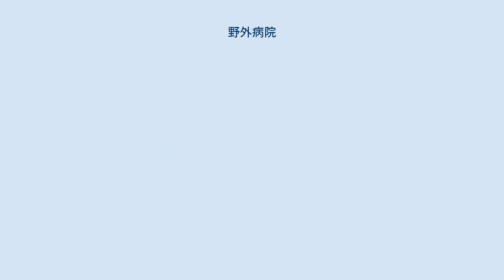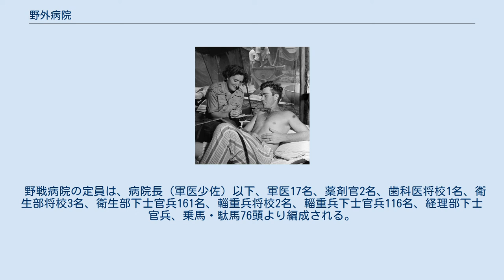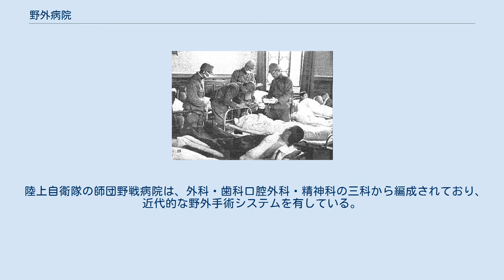野外病院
朝鮮戦争中、ノルウェー軍によって運営された野戦病院 野外病院（やがいびょういん）とは、負傷者を野外で治療する大規模な移動式救護施設のこと。
戦場・戦時における野外病院は野戦病院（やせんびょういん）とよばれる。
 標準的な構成の野外病院は医療スタッフ、持ち運び可能な救急キット、ならびに大型テントが主要装備で、路上や荒野においても設置可能である。
 近代的なタイプの野外病院は平時に建物の中（レストラン、学校、会議室など）に格納しておき、必要となった際に展開して使用することができる。
 航空機積載型の野外病院は大概コンテナの中に収納されており、コンテナは覆いとして有効に利用される。
 移動可能な物であると言う点を除けば、一般的な病院の設備・装備と変わるところは無い。
ただ、災害の質から多発する傷病の種類を予測し、出動・展開時にはその処置に必要な物品を特に大量に用意する必要がある。
 参考文献にて、米軍がイラクで展開している大規模な野戦病院の写真が掲載されている。
 医療が高度化した現代では、高度な処置の出来ない野外病院はあくまで一時収容施設として位置づけられる（トリアージの項を参照）。
すなわち、手術システムはあくまで重傷者を高度な医療施設へ搬送可能な状態にすることが目的であり、それ以外の傷病者に関しても応急処置や搬送待ちの場となる。
いずれにしても完治を目的とした場ではない。
 野戦病院は、負傷した兵士に応急処置を受けさせたら、直ちに戦線に復帰させることが目的であるが、それが不可能な兵士は応急処置を受けた上で比較的安全な地域にある別の医療機関に後送される。
 大原則はABC（Airway：気道の開通、Breathing：呼吸、Circulation：循環）の確保である。
その具体的な診療内容は傷病の種類により異なる。
外傷の初期治療の一般原則に関してはJATECの項を参照。
また、循環器系の疾患の初期治療はACLSの項を参照のこと。
 トリアージの項に述べられるように、どこまで高度な治療を行うかは「災害の規模」と「医療資源（救助側スタッフ･設備）」のバランスによって決まる。
例えば、救助側が十分な規模であれば、開胸的心マッサージ・心嚢穿刺、胸腔ドレナージ、気管挿管、脳神経外科やクラッシュ症候群の領域で行われる最先端の高度救命治療を施すことでなら救命可能という状態の重体患者も、野外病院に担ぎ込まれる傷病者の数が余りにも多ければ死亡扱いとの判定を受け、見殺しにされる場合がある。
例えば、イスラエル国防軍の野外病院では、医療資源が逼迫した状況下における行動指針として、術後24時間以内に容態が安定する見込みのある患者にのみ集中治療室のベッドを与えたり、開放性骨折患者を積極的に受け入れて手術や抗生物質投与等の手厚い治療を施す一方で、来院の時点で既に敗血症を起こしている開放性骨折患者や、頭部外傷や脊髄損傷の患者への治療については、速やかに後送される見込みがない限りは実施しないといった選別のマニュアルがある。
 戦時や災害時は外傷は勿論のこと、精神的・身体的ストレス（劣悪な環境）による内因性疾患や精神疾患も罹患しやすい。
外傷の形態は、その原因（災害の種類や、戦時であれば使われる兵器）により異なる。
 原則として野戦病院は軍隊のみで運用されるのに対し、民間人をも収容する野外病院は「民間の医療従事者」「消防」「軍隊（衛生兵）」それぞれが関わる。
しかし、それぞれに指揮命令系統が異なり、それらを混在させることは現場の混乱のみならず、個々の医療行為に関する責任の所在すらも曖昧になってしまう。
 日本の現状においては、自衛隊の設置した野戦病院は衛生科自衛官、消防・民間の設置した野外病院は一般の医療従事者で運営することにより住み分けている。
しかし効率的運用や互いの切磋琢磨と言う点では難がある。
例えば、各野外病院の受け入れ可能数の把握や、後送先の病院の確保に難渋したりなどである。
 これに対し、戦傷病治療の経験が豊富な米国では、外傷専門医が従軍して研修したり、逆に軍医が外傷センターで研修するなどの交流を行っている。
 南京攻略戦後に南京市内の外交部庁舎に設置された日本軍野戦病院で治療を受ける負傷した中国兵 大日本帝国陸軍においては、1個師団に3～4個の野戦病院が付属していた。
野戦病院長は通常は軍医中佐か軍医少佐があてられたが、ときには軍医大尉の場合もあり、野戦病院の限界収容人数は200名程度であった。
 収容部・治療部・後送部に分かれ、軍医・歯科...